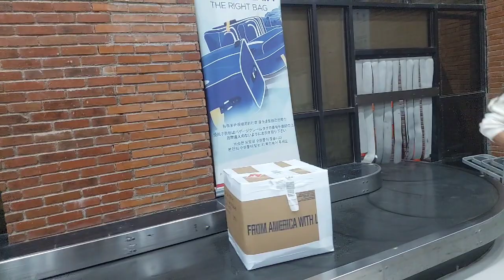Ganito na pala ang PAL ngayon